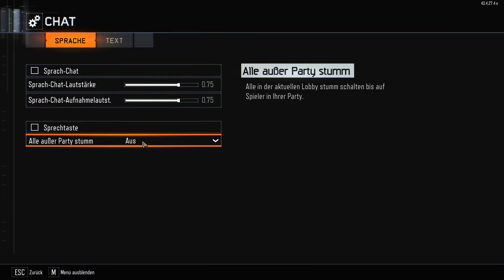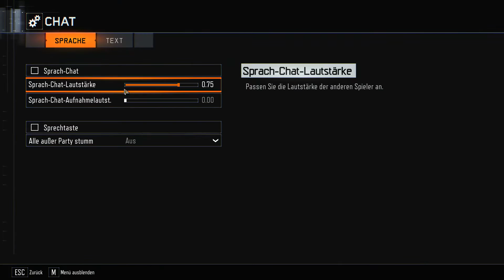Let´s Show Black Ops 3 GER FULLHD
HIER ÖFFNEN

Viel Spaß !